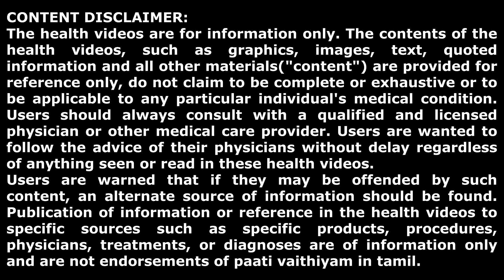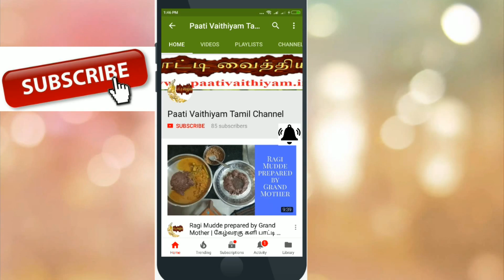தினம் ஒரு வாழைப்பழம் சாப்பிட்டால் வரும் நன்மைகள் ... Benefits of eating banana daily..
தினம் ஒரு வாழைப்பழம் சாப்பிட்டால் வரும் நன்மைகள் ...
Benefits of eating banana daily..